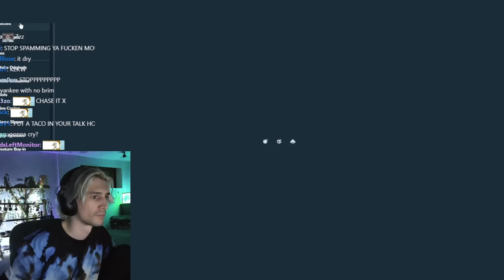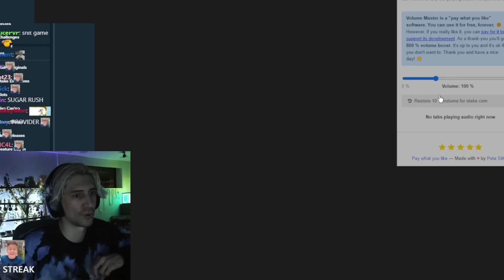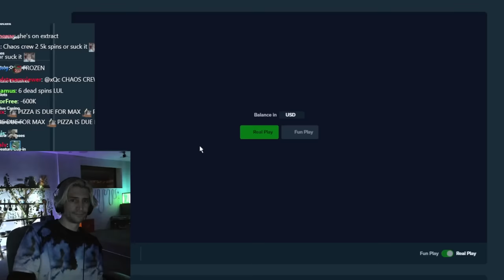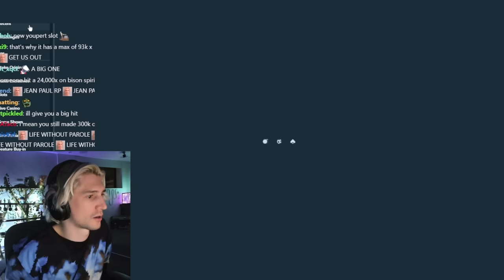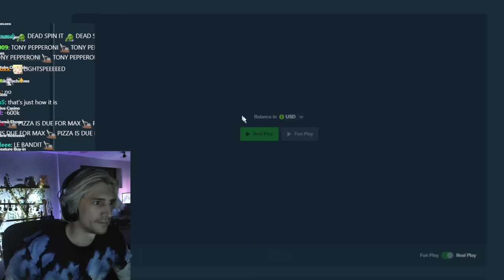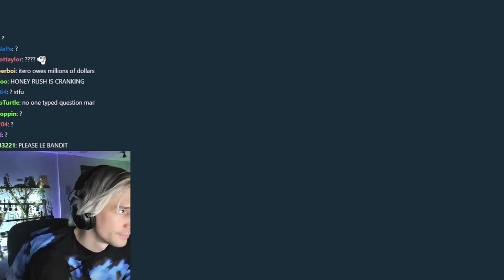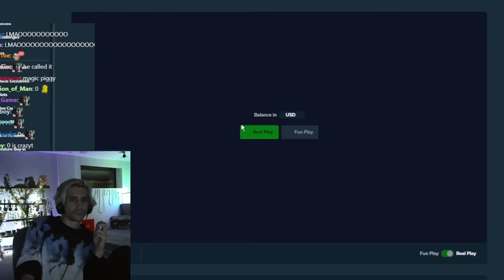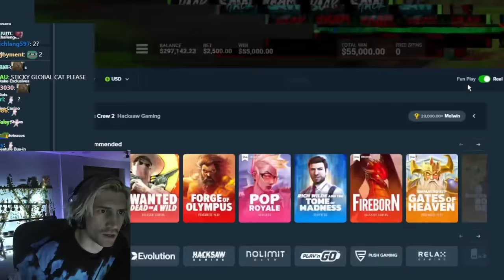xQc Full Gamba Stream #30